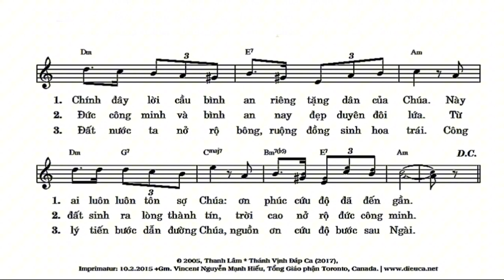Thánh Vịnh 84 || Thanh Lâm ( Đáp Ca Chúa Nhật 19 TNA, 2 MVB, 15 Thường Niên B )